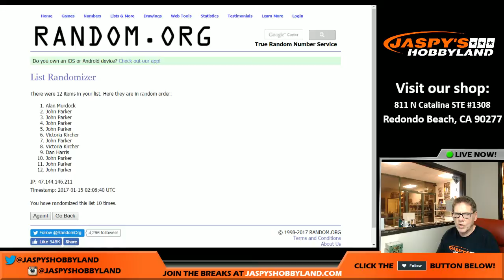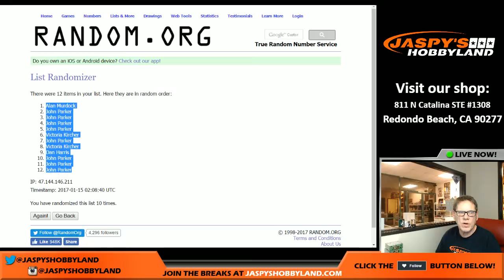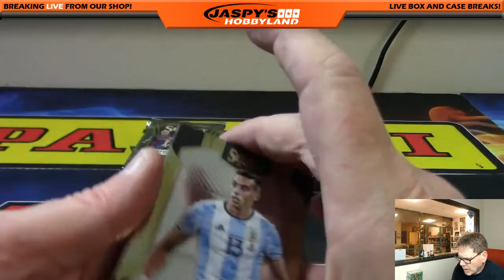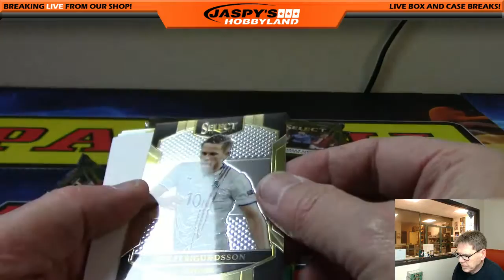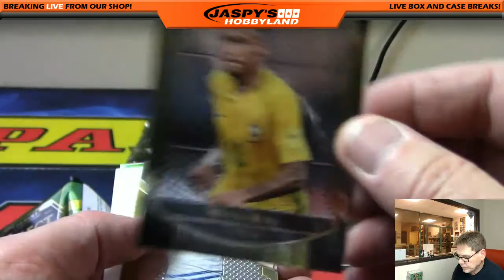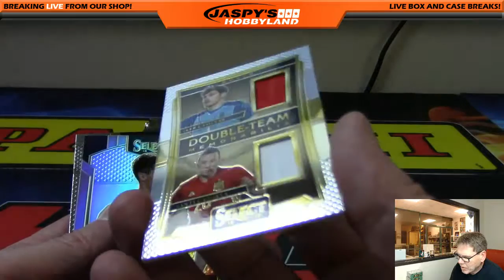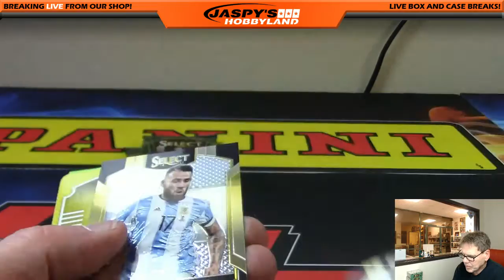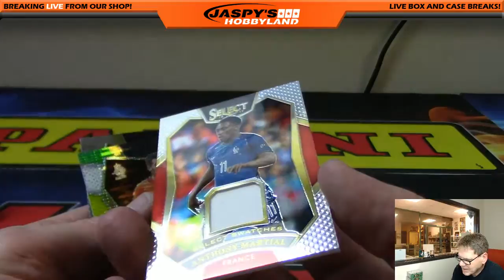1/14/17 2016/17 Panini Select Soccer 1-Box Break #15